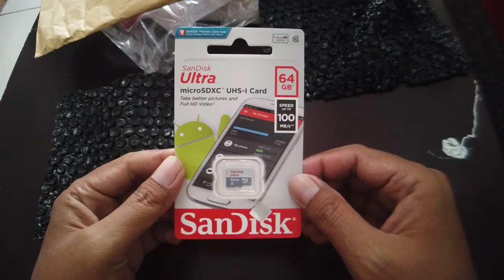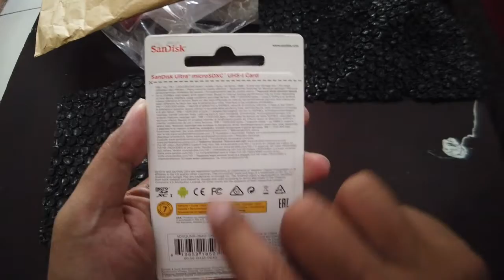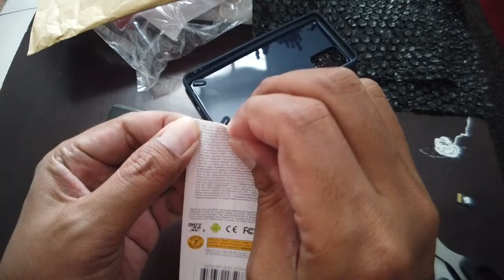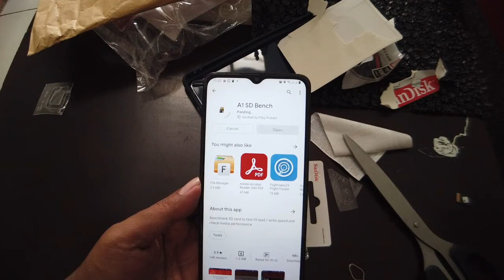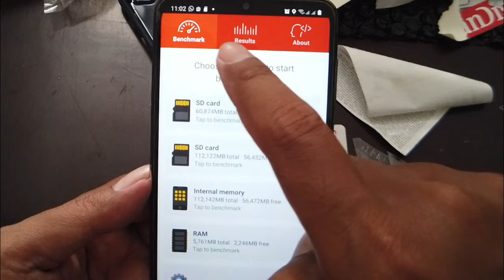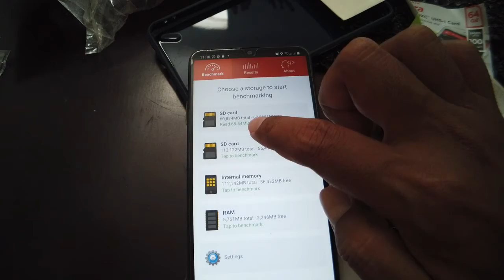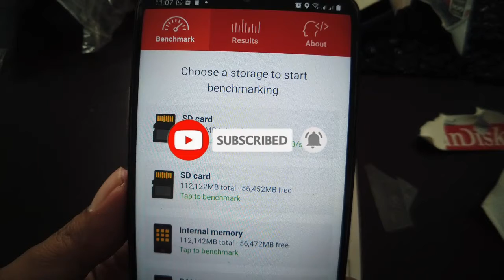Cara Test Speed SD Card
Begini cara Test Speed SD Card Anda.

YayanHeryanto adalah channel yang informatif, berkaitan dengan Hobby, Tutorial, unboxing dan review,...yuk di tonton videonya sampai habis...sama sama bangun channel ini untuk menjadi channel yang bisa menginspirasi serta membuat kehidupan ini jauh lebih hidup... :)